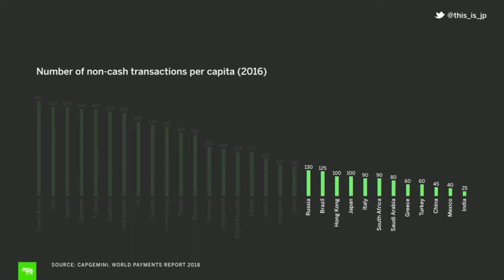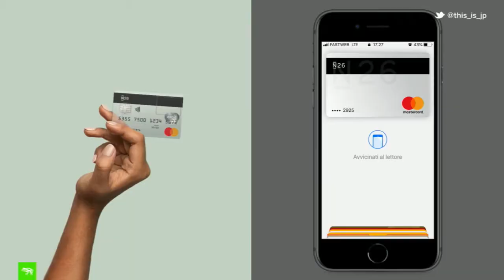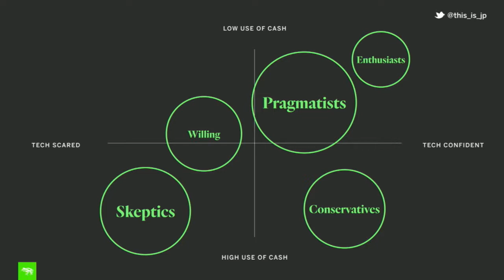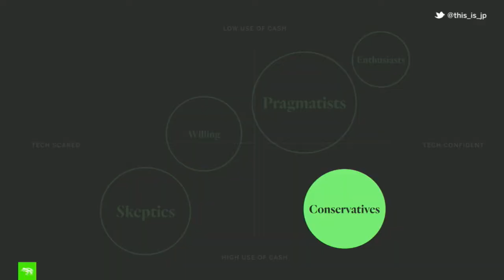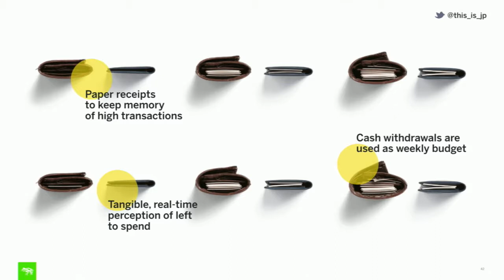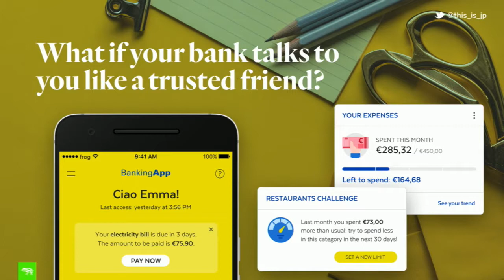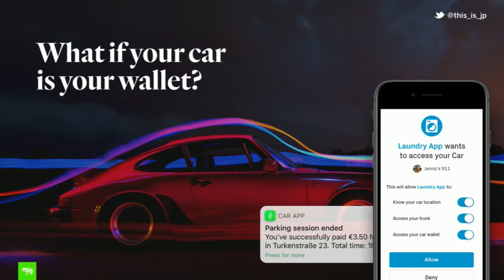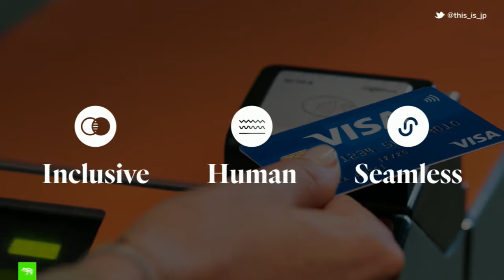Jacopo Pompilii – Out of cash | The Conference 2019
Jacopo is an interaction designer at frog, a global design and strategy firm. He works on design research and product definition for a range of digital channels, from consumer applications to corporate websites. He’s fascinated by complex systems and how they can be optimized for usability and delight through design.

His experience spans into different industries like financial services, telco, automotive and consumer electronics and at The Conference he shared some design opportunities risen from the dawn of the cashless society.